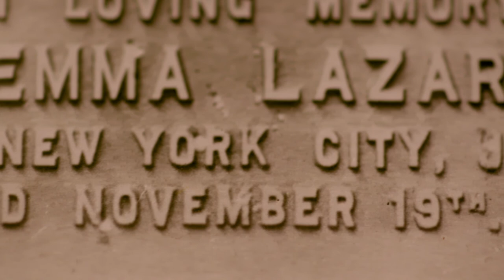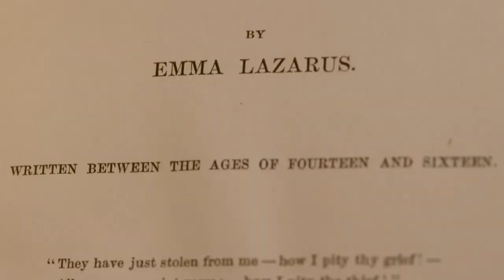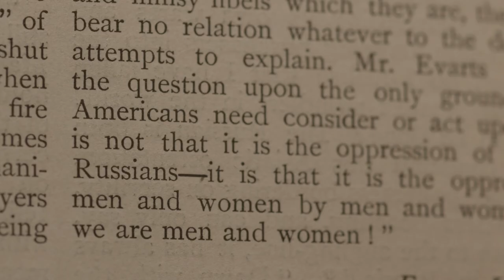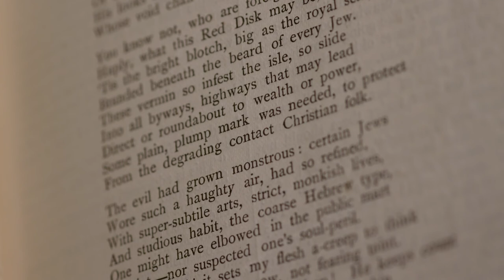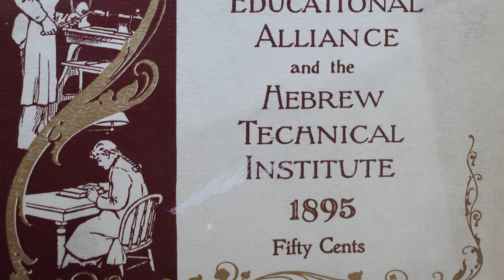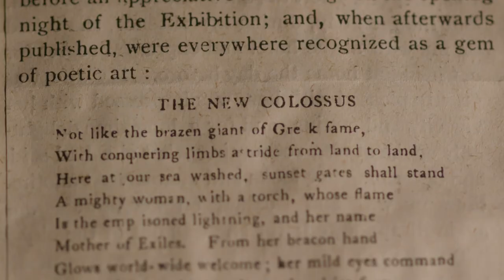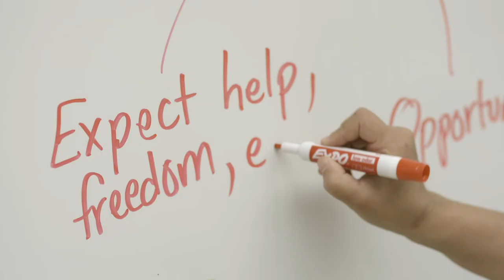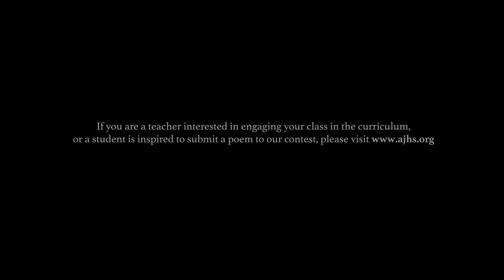AJHS Emma Lazarus Project - 2019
The Emma Lazarus Project
explores the story of Emma Lazarus, a fifth-generation American Jew caught in an important turning point in American and Jewish History. The initiative—including the exhibit, curriculum and poetry contest—uses primary sources straight from the archive to encourage students to piece together Emma's fascinating story, and to join the ongoing conversation about American identity.